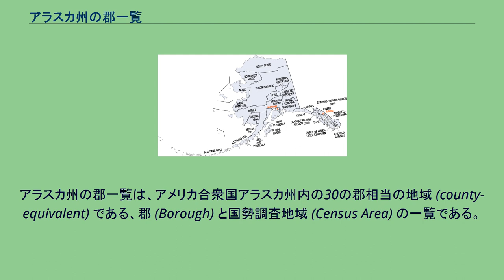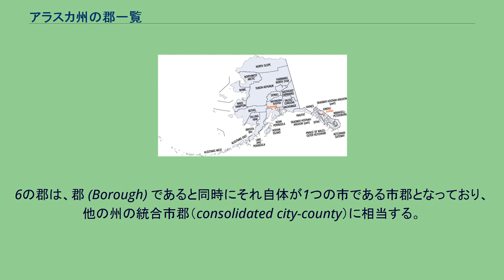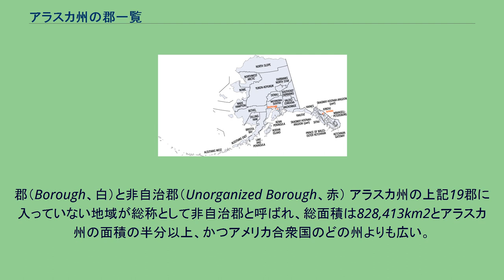アラスカ州の郡一覧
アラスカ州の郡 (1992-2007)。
現在とは多少の差がある。
アラスカ州の郡一覧は、アメリカ合衆国アラスカ州内の30の郡相当の地域 (county-equivalent) である、郡 (Borough) と国勢調査地域 (Census Area) の一覧である。
19の郡 (Borough) は、1962年から順次設置された地方自治体である。
他の州の郡 (County) 相当の行政単位であり、訳語としてはどちらも「郡」を用いている。
人口が比較的多い地域が郡として組織されており、他州の "County" と同様な機能を果たしている。
しかし、これら19郡では州領域の半分以下しかカバーされておらず、残りの地域は総称として非自治郡 (Unorganized Borough) と呼ばれている。
11の国勢調査地域は、地方自治体ではない（海外領土以外の郡相当の地域の中で、これらのみが地方自治体ではない）。
1970年の国勢調査の時から、いずれの自治郡にも属さない非自治郡領域に、国勢調査局がアラスカ州と協働して設けた地方区分である。
ほぼアラスカ州下院議員選挙区に一致している。
これらの地域は純粋に統計目的のみの郡相当地域として存在しており、統治組織を持たない。
これらを合わせて29の郡相当の地域として扱うのが一般的だが、非自治郡を1郡と数えて19のboroughとすることもある。
非自治郡の中のある地域は直接アラスカ州政府の公共サービスを受けており、通常の場合はアラスカ州トルーパーズの法執行（警察）と教育関連予算の確保である。
6の郡は、郡 (Borough) であると同時にそれ自体が1つの市である市郡となっており、他の州の統合市郡（consolidated city-county）に相当する。
ジュノー市郡、ヘインズ郡、シトカ市郡、ヤクタト市郡、ランゲル市郡およびアンカレッジ自治市がこれに該当する。
アンカレッジの場合、法律上の名前は "Municipality of Anchorage" （アンカレッジ自治市）となっているが、州法の下で統合市郡と考えられている。
ただしこれらは、郡に属さない市である独立市 (independent city) ではない。
郡（Borough、白）と非自治郡（Unorganized Borough、赤） アラスカ州の上記19郡に入っていない地域が総称として非自治郡と呼ばれ、総面積は828,413km2とアラスカ州の面積の半分以上、かつアメリカ合衆国のどの州よりも広い。
2020年国勢調査による人口は77,157人と州人口の10.5％を占めている。
以下のリストは非自治郡を統計調査のために分割した11の統計調査地域について示す。